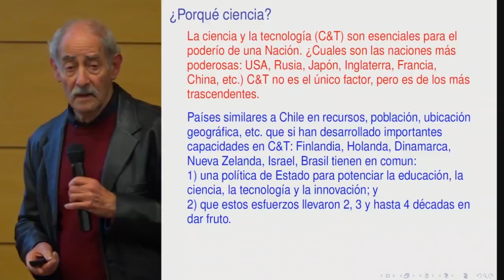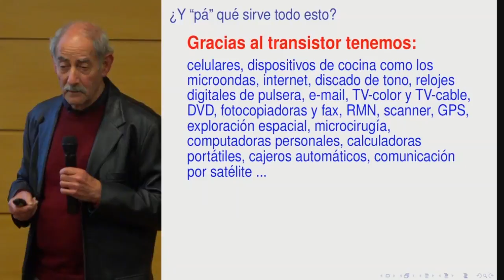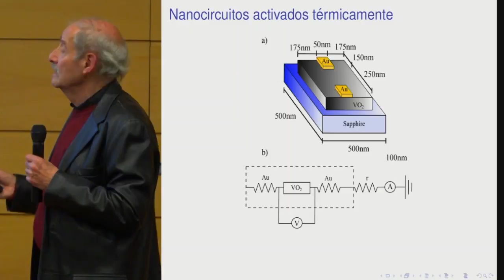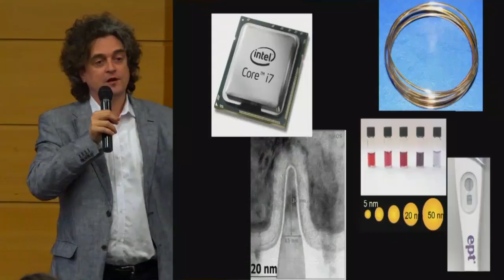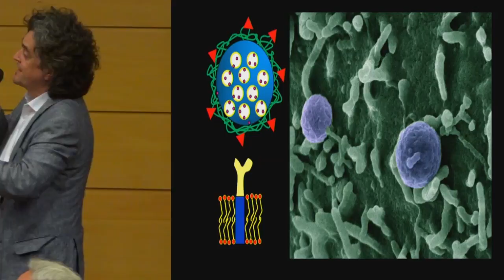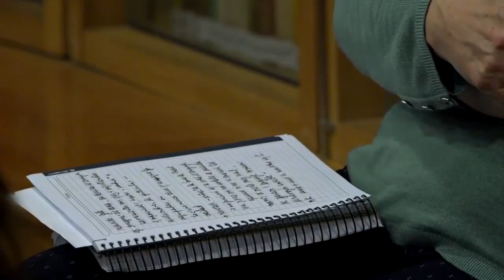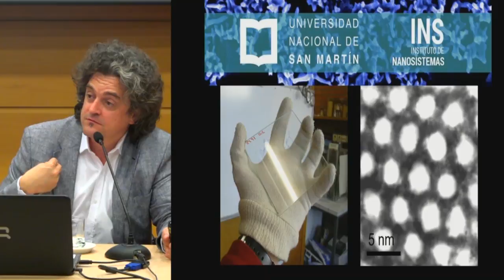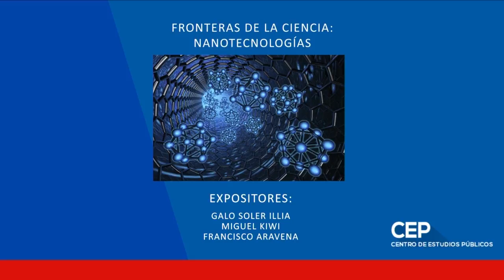Fronteras de la Ciencia: Nanotecnologías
INVITADOS

Galo Soler Illia Químico. Investigador CONICET.
Miguel Kiwi Físico. Profesor Titular, Facultad de Ciencias, U. de Chile. Premio Nacional de Ciencias Exactas 2007.
Francisco Aravena Periodista. Conductor de "La Invención del Futuro", Radio Pauta.

Fecha: Miércoles 26 de septiembre de 2018
Lugar: Auditorio CEP, Monseñor Sótero Sanz 162, Providencia. Entrada liberada.